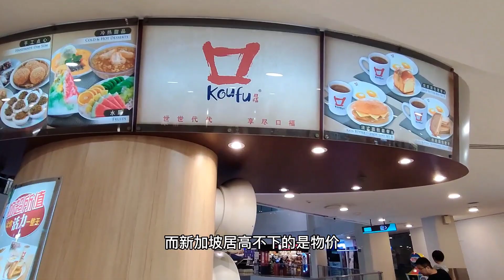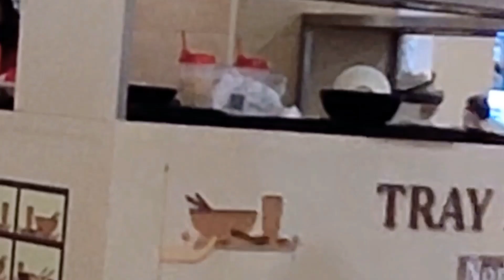新加坡物价“飞涨”Prices Soar in Singapore 也阻止不了外国人的我出来“觅食”